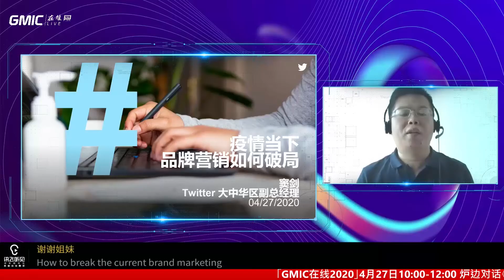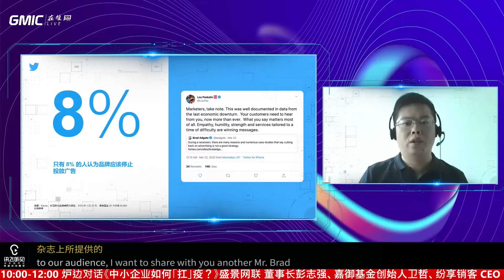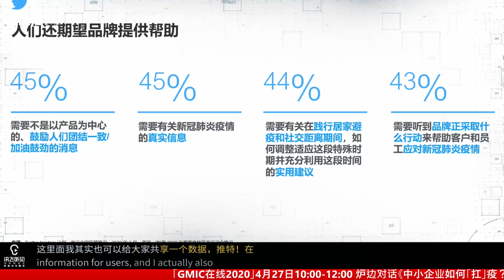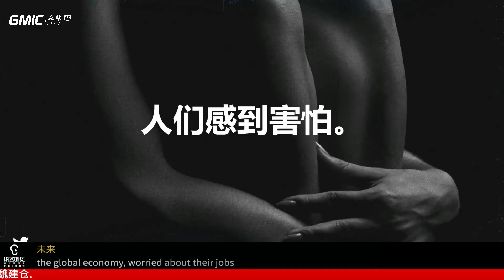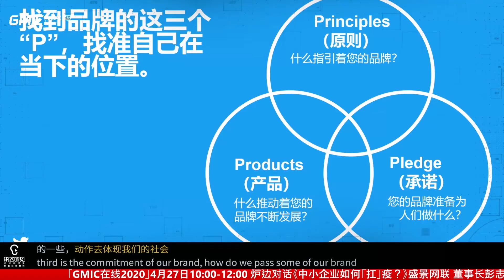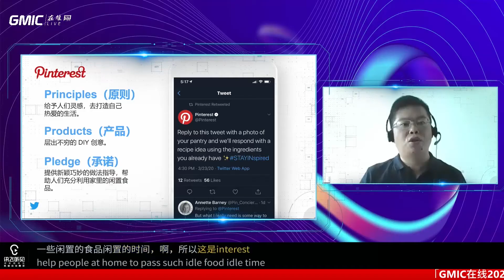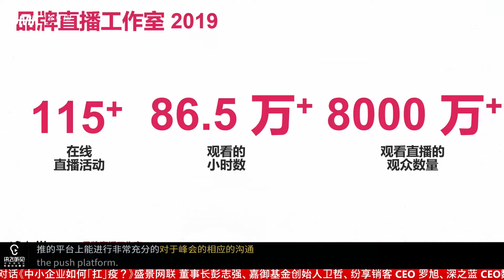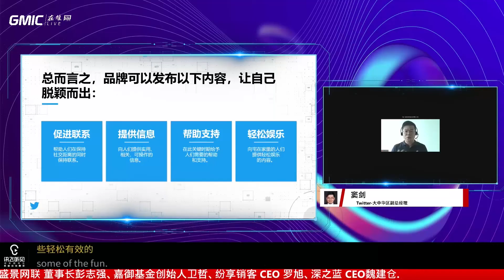GMIC Live 2020_Digital Marketing Summit:challenges of global expansion